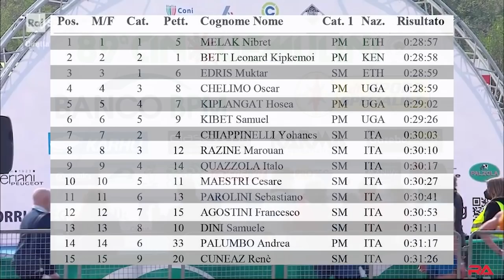MUKTAR EDRIS at Cinque Mulini Cross Country 2021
Full Race report from Men’s 11km race at Cinque Mulini Cross Country, San Vittore Olona, Italy, March 28, 2021